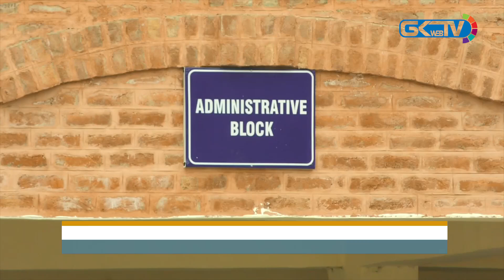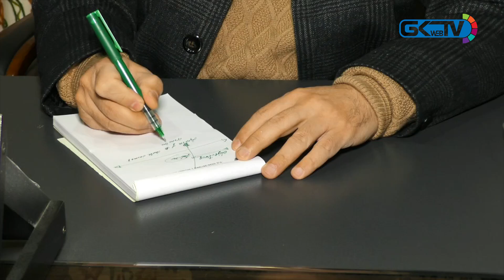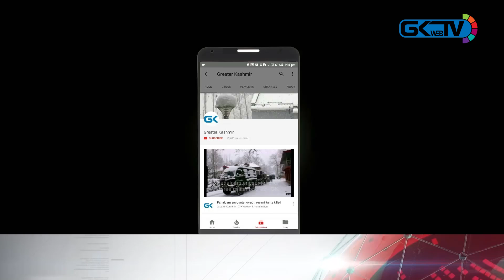Cluster University Srinagar offers integrated courses in Science, arts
VC Cluster University Srinagar talks about courses offered at the varsity